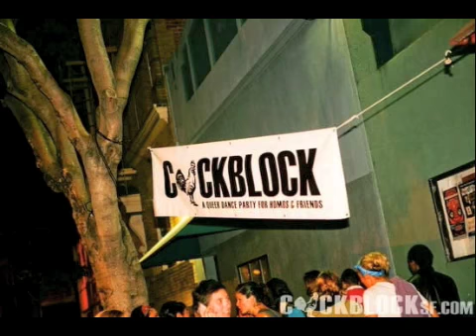COCKBLOCK San Francisco's Hottest Lezzie Dance Party